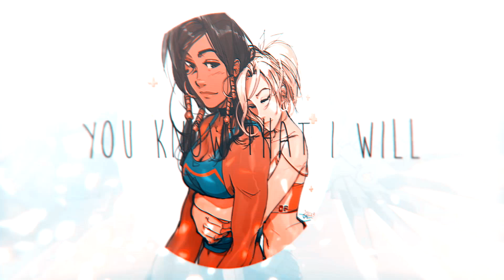『OW』Iғ ɪᴛ ᴡᴀsɴ·ᴛ ғᴏʀ ʏᴏᴜ || pharmercy.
I'm really sorry for the hiatus, my bearos. My life turned upside down and flipped over, and I needed some time to slowly come back to editing. I hope I'll be more active from now, I will try my best;
I love you all. ʕ•ᴥ•ʔ

🎧  + HD are recommended!
🔊 || Music: Alesso - If It Wasn't For You (Chris Davies Remix)[Official Music Video]
✂️ || Editor: Sony Vegas Pro 13, Adobe After Effects CC
🎮 || Game: Overwatch

📙  || Wattpad - @Mayrishka
🎬  || YouTube - Mayrishka (2 channels, both mine)
🐎  || Star Stable name: Veronika Diamondbear
🎮  || League of Legends name: Mayrishka

❤ ENJOY ( ˘ ³˘) ❤